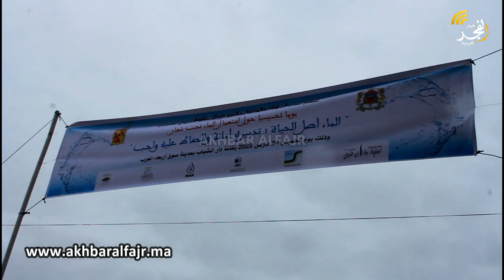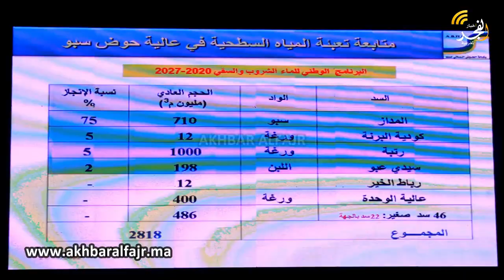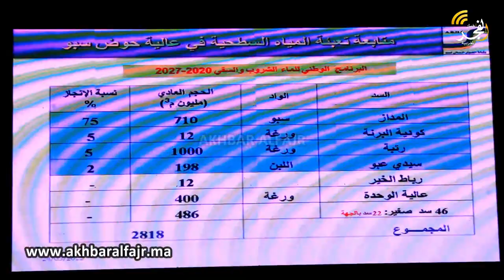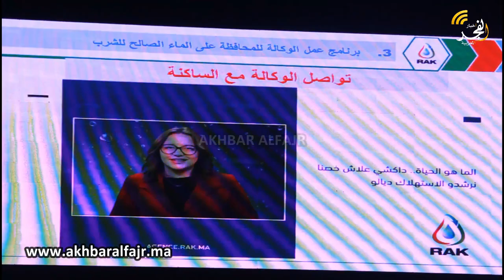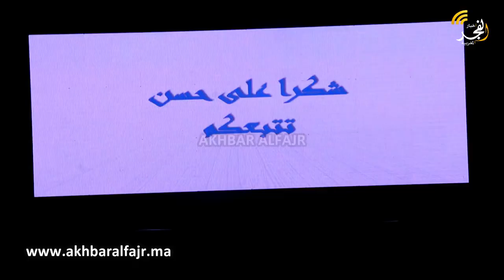بتنسيق بين عمالة القنيطرة والمجلس الإقليمي..سوق الأربعاء الغرب تحتضن تخليد اليوم العالمي للماء